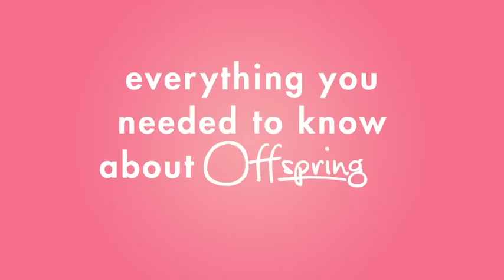Offspring - 5 Seasons in 5 Minutes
Join Nina as she stumbles, dreams, cries, laughs and conquers life's little and big tests over five seasons of the hit series Offspring.